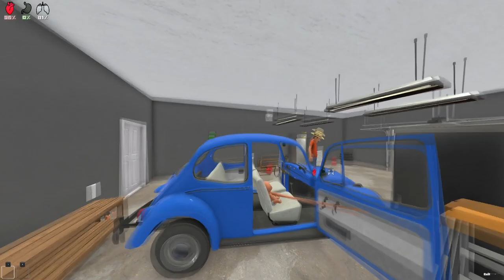CRAZY UNCLE POOPS ON BABY!